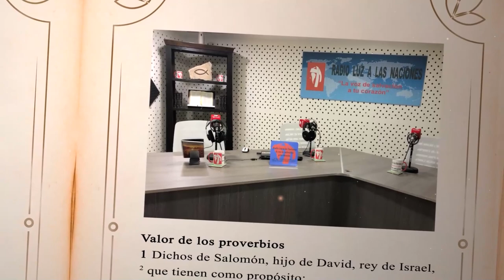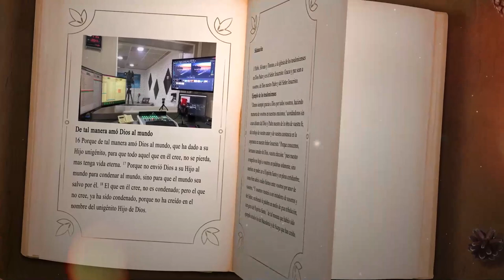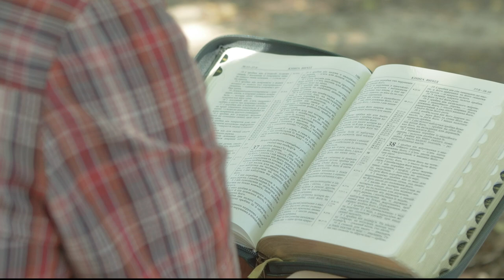DÍA 25 OCTUBRE